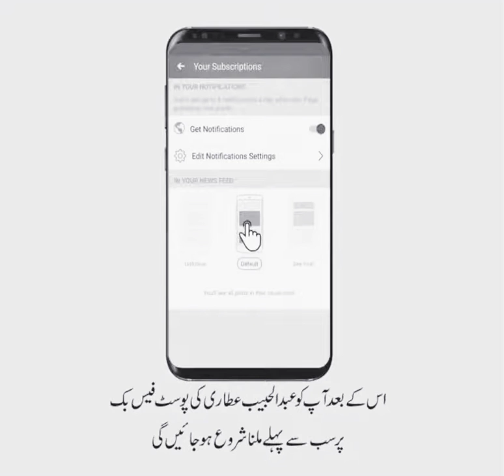Gold Reward equal to a Cow from Almighty